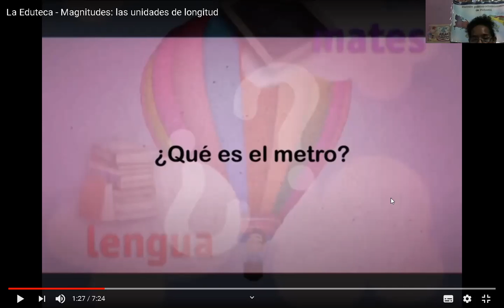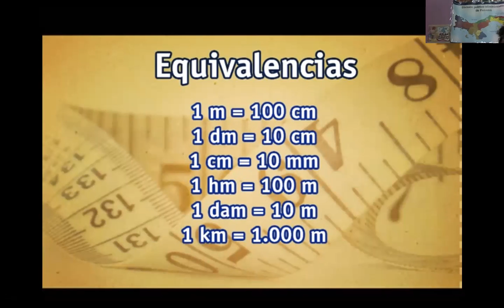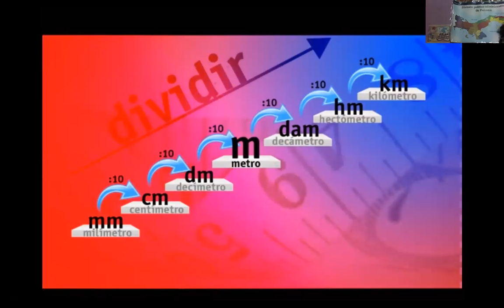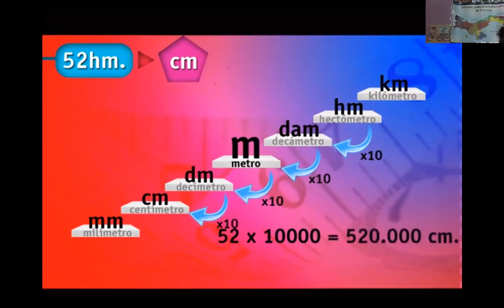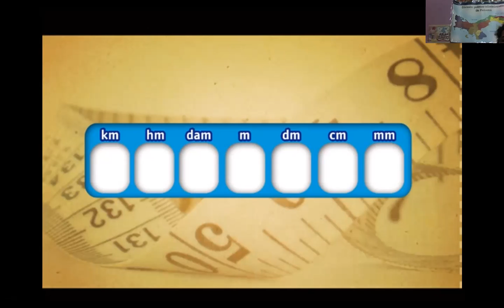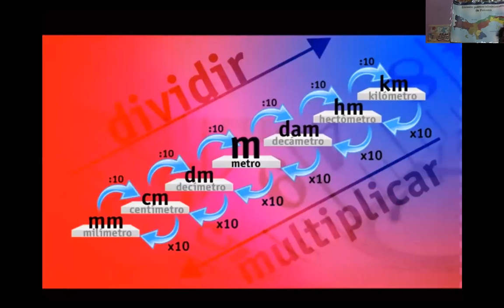Sistema internacional de medidas 19 10 20